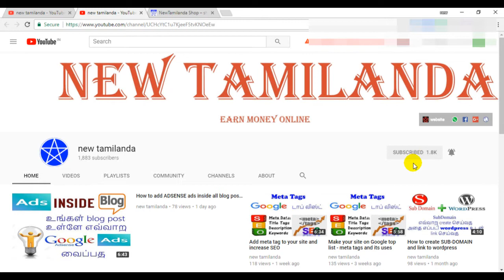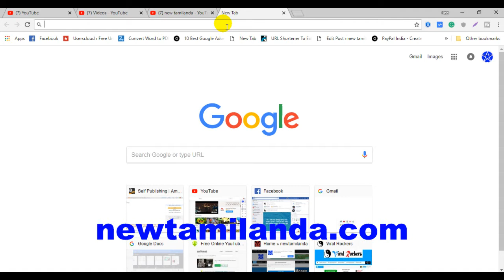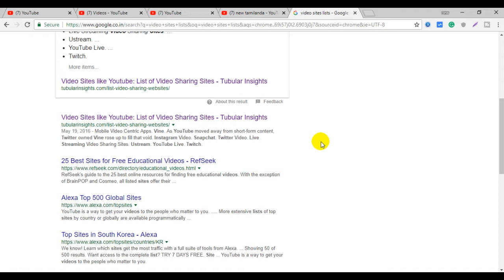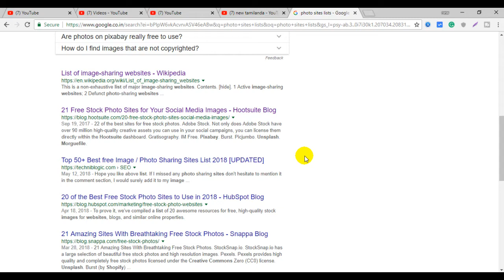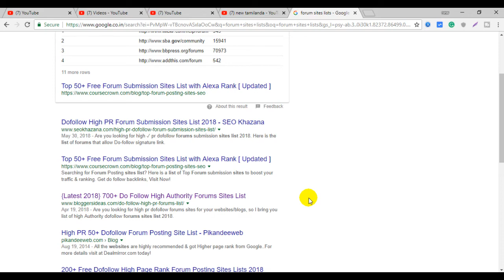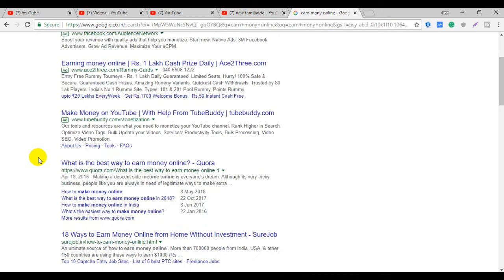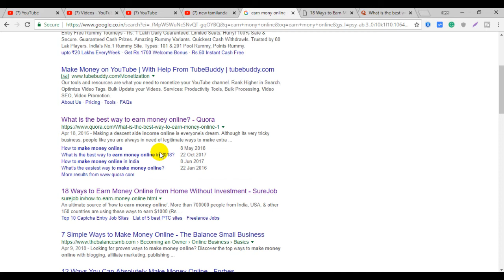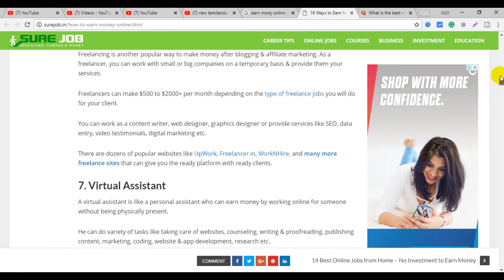Off-Page SEO Detail explanation - Best SEO TIPS for website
In this video, I'm going to show you what is off-page SEO and what are all the benefits of off-page SEO. This SEO will give you more traffic for your sites then that on-page SEO.

Hi hello friends this channel is full of how to earn money online and also easy tips to make more money in short amount of time